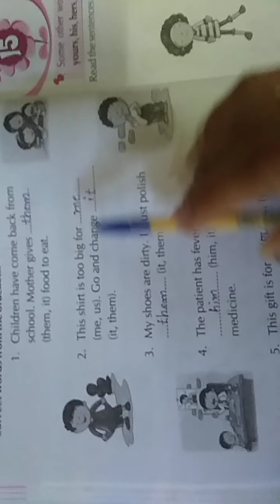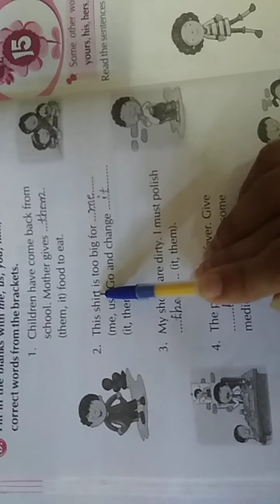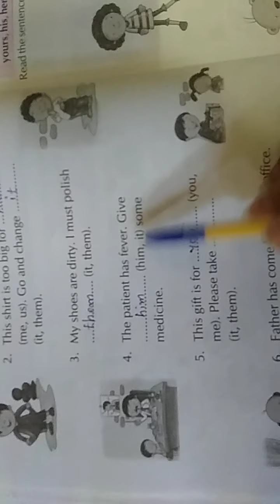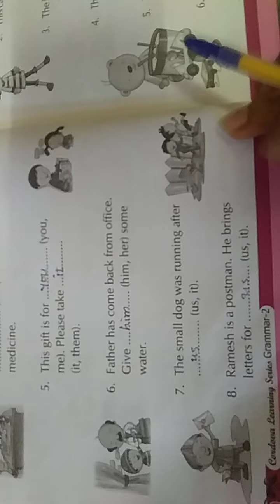Std 2E E G lesson 14 part 2